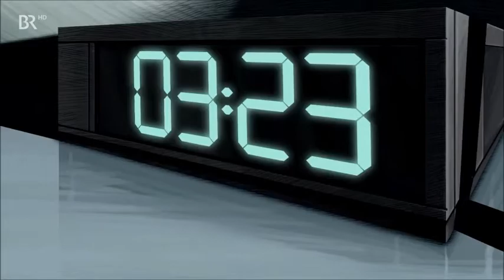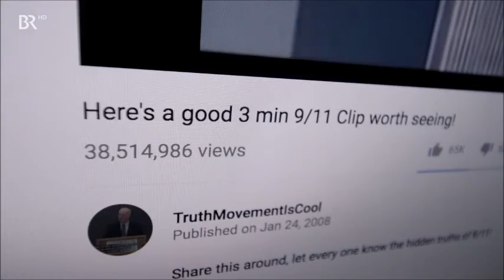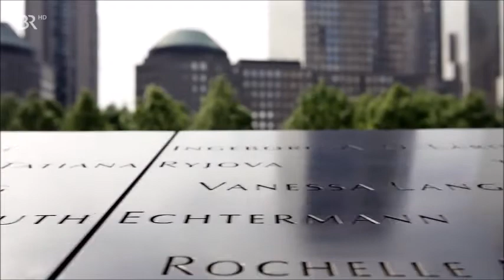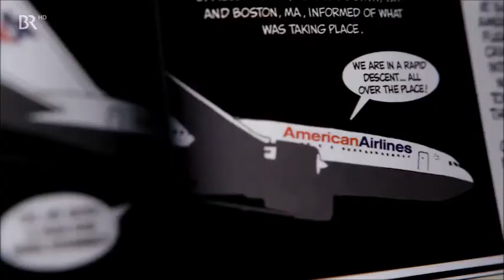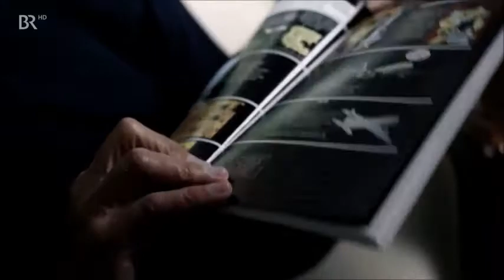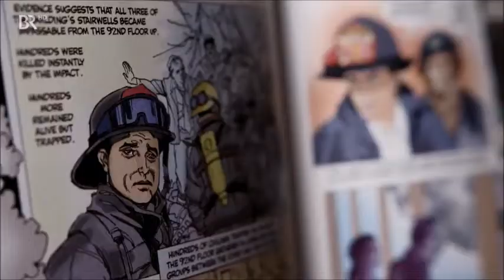Nach-Richten: Staatsmedien manipulieren mit Verschwörungstheorien auf allen Kanälen - CDU AfD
Quelle des Beitrags:
ARD